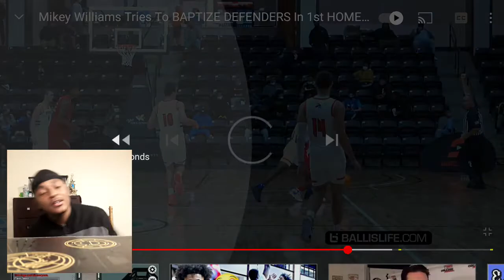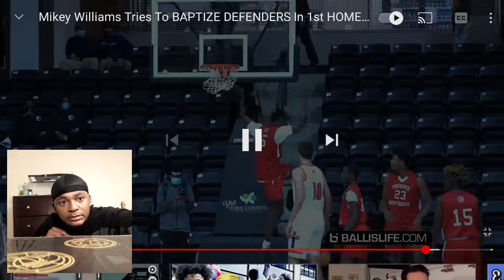Mikey Williams Almost Makes Defender RETIRE! Mikey First Home Game Reaction